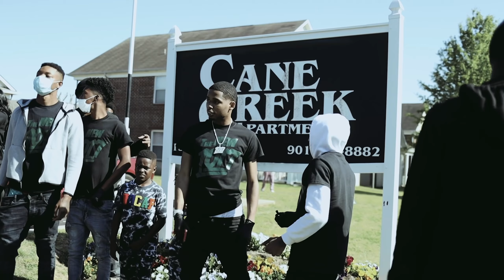Pooh Shiesty - 7.62 God (Official Music Video)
btc          1LamRfniAthFUeV8PiuFiMPMpi3AiSi5YT
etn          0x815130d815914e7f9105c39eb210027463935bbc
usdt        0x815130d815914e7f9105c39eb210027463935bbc